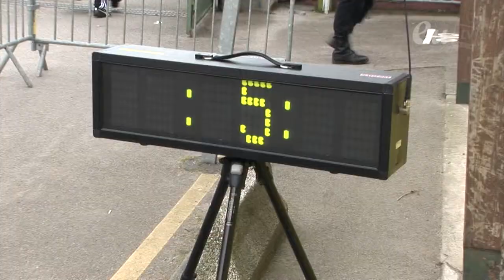Fête du sport 2011